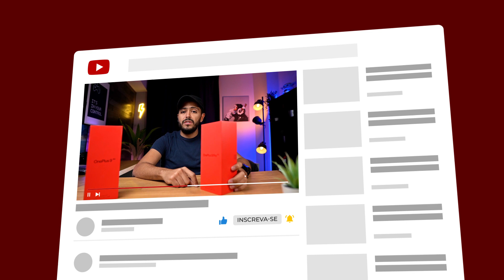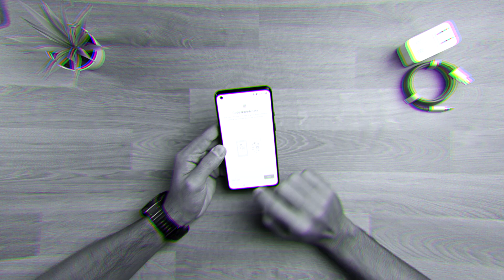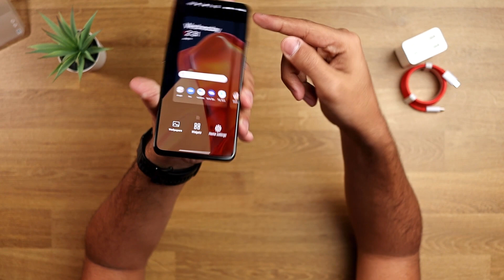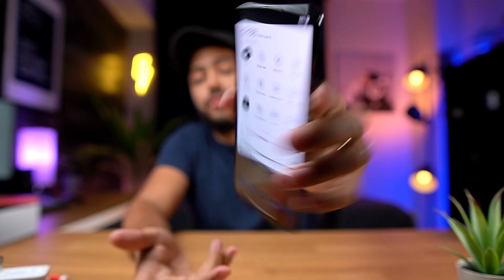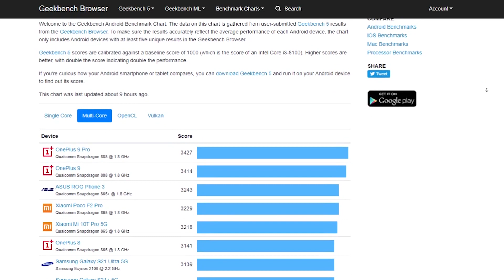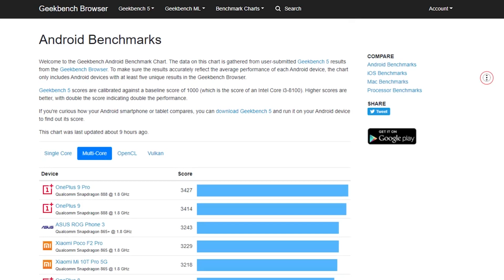OnePlus 9! Um celular com Câmera TOP, preço BAIXO e SUPER potente! Unboxing e Primeiras impressões!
O OnePlus 9 vem com uma correção para a falha mais gritante dos top de linha anteriores da OnePlus, as câmeras. A falta de uma lente teleobjetiva e outras recursos encontradas em seu irmão Pro não deixam muito a desejar, dado o preço relativamente baixo que você está pagando por especificações altas e carregamento hyper mega rápido. Então se você está procurando um telefone Android top de linha a um preço acessível, vale a pena considerar o OnePlus 9.

Para resolver essa deficiência da camera, OnePlus fez parceria com empresa de fotografia Hasselblad, um empresa bem renomada no setor, que faz uma cameras sensacionais.  Essa vai ser uma parceria de três anos para melhorar os recursos fotográficos desses smartphones.

O OnePlus 9 é o primeiro filho desse casamento, e as melhorias são perceptíveis, com melhor fidelidade de cores e melhor desempenho em pouca luz. O zoom digital foi aprimorado e também tem um efeito bem legal, simulando uma lente macro, que eu mostra para vocês depois que eu ligar ele.

Dentro da caixa nos temos um carregador de 65Wm extremamente rápido capaz carregar a bateria que eh de 4500mAh de 0 a 100% em aproximadamente 30 minutos.

Apesar das cameras terem mudado, o resto do telefone não mudou: o design é praticamente o mesmo das versões anteriores, o OnePlus 8T e One Plus8. A unida diferença mesmo é que agora o corpo do aparelho, o frame é de plástico ao invés de metal. Não que isso seja ruim, porque é um material de boa qualidade...

O OnePlus 9 ja vem com Androind 11 rodando com a OnePlus UI por cima.

A tela também não mudou, mas não há como reclamar,  pois eh uma tela AMOLED com resolução Full HD + de 6,55 polegadas. Uma tela muito boa, que para ganhar nota 10 so ficou faltando ter 120hz de taxa de atualização variável, a tela é 120hz, mas não eh variável, então quando voce não precisar, tipo lento um livro ou uma noticia, ele ainda vai estar a 120 gastando mais bateria, mas com o celular carrega tao rápido, eu acho que ele não se pensaram muito nesse ponto.

A camera de selfie esta aqui do ladinho, um sensor de 16mp, que tira fotos muito boas, com bastante precisão de cor e detalhes.

E atras no temos o novo modulo de camera, com 3 lentes, que na realidade voce so usa 2, são 1 sensor principal de 48mp, um sensor ultra-wide ou ultra grande angula, como voce preferir, de 50mp e por ultimo uma sensor monocromático de 2mp para ajudar nas fotos com pouco luminosidade e fotos em preto e branco, se voce usar o filtro correto.

Apesar da parceira com a Hasselblad, as duas lentes são da marca Sony, esse ano a parceria ajudou mesmo foi mais no lado do software, melhorando a correção de cores, fazendo com as imagens fiquem mais vibrantes e realistas. É esperado que no ano quem, no OnePlus 10 a Hasselblad desenvolve e disponibilize as lentes para o celular.

Por dentro O OnePlus 9 inclui o novo chipset Qualcomm Snapdragon 888 e, aqui comigo eu tenho a versão de 8GB  / 128GB  ou 12GB / 256GB, (não expansível) que embora sejam as mesmas de seu predecessor, estão no mesmo nível de outros telefones principais em sua faixa de preço (principalmente , o Samsung S21).

Eh um telefone bem potente, e como vocês pode ver aqui no resultados do benchmark, não sou eu que estou falando, que o OnePlus 9 é o melhor celular android que tem disponível hoje no mercado, so perde por muito pouco para o OnePlus 9 Pro, que é muito mais caro. Então para mim, esse diferença é empate técnico e na relação custo benefício o OnePlus 9 ganha de lavada.

É um celular que oferece um excelente desempenho pelo seu preço.

Apesar do telefone herda muita coisas OnePlus 8T, ele aborda e melhora e muito o que antes deseja a desejar que eram as cameras, com isso o mais novo carro-chefe acessível da One Plus tem tudo para ser o melhor telefone em sua faixa de preço.